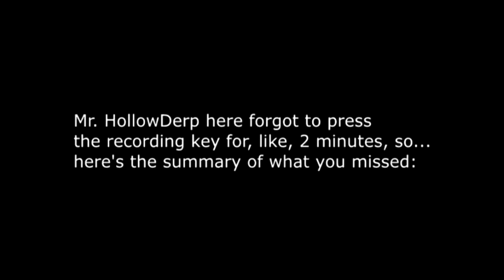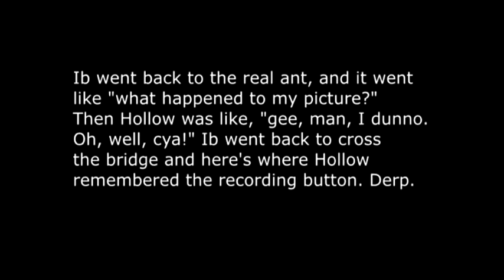{Blind} Let's Play Ib - Part 2: Think Outside the Frame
The puzzles are very intriguing, tell you that much. And how the world around you changes when you complete them is a very nice addition to the atmosphere.

We do not own Ib, any clip, song, picture, sound effect, or any program used to create this video.

Wanna play Ib?